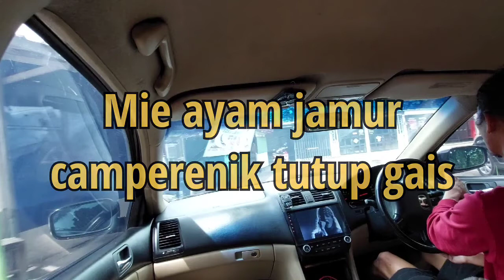Cari Sarapan di 1st day in January 2022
Jalan2 cari sarapan dihari pertama Januari 2022, roll out!

Sekalian uji coba smartphone recording pessenger view, kurang asik sih ya?